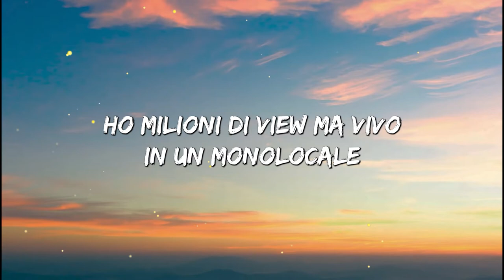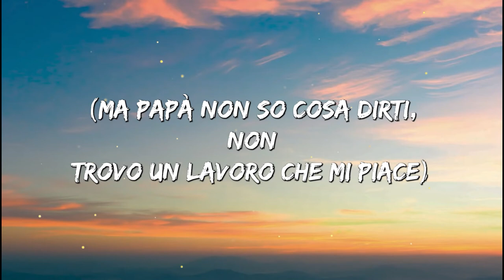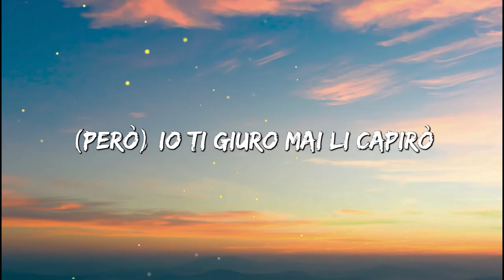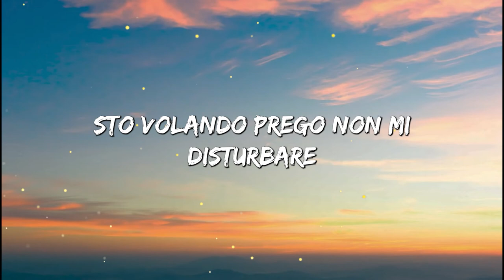Fabio Rovazzi feat. Gianni Morandi - Volare (Letra/Lyrics)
Un ringraziamento speciale a Gianni Morandi

Scritto, Diretto e Montato da: Fabio Rovazzi

Produzione musicale: Lush & Simon
Co-regia: Mauro Russo
Musiche intro by: Davide Gubitoso

Una produzione Borotalco
Executive Producer: Matteo Stefani, Andrea Biscaro
Direttore della fotografia: Davide Manca
Producer: Matilde Composta
Direttore di produzione: Tommaso Spagnoli, Fulvio Compagnucci
Producer (Milano): Andrea Vetralla
Operatore Stadycam: Giuliano Molle
Assistente Operatore: Davide Lonigro
Style: Tiny Idols, Giuseppe Magistro
Assistente alla regia: Federica Aresi
Vfx: Works Film Studio GmbH - Vienna
Vfx Supervisor Vienna: Marius Hanganutiu
Vfx Supervisior Italia: Antonio Zappadù
Additional Vfx: Alessandro Fele
Color grading: Pyramid Factory
Colorist: Paolo Buonpane
Sound designer: Marco Ciorba, Thomas Giorgi
Grafica titoli: Lorenzo invernici
Backstage: Lorenzo Invernici Margaryta Bushkin

Mixed & Mastered By Luca Pretolesi At Studio DMI ( Las Vegas)

MILANO
Trucco: Beatrice Borgonovo
Trucco Maccio Capatonda: Paola Breda
Scenografia: Cristina Vittoria Marazzi
Aiuto Scenografo: Pigi Bosna
Fotografi di scena: Francesco Margutti, Viviana Brunello
Assistente di produzione: Marco Cacioppo
Aiuto operatore: Giulio Contardi
Capo macchinista: Maurizio Miroglio
Macchinista: Filippo Negrello
Crane: Marco Piretto
Capo elettricista: Mario Miccoli
Elettricista: Mario Castelli
Fonico: Filippo Cordone
Casting: Evimedia Studio/Evimedia Agency con SQ Kids
Responsabile selezione: Simone Mariani
Driver: Salvatore Farruggio

ROMA
Ispettore di Produzione: Sasha Gagliano
Trucco: Claudia De Simone

con la partecipazione straordinaria di (in ordine di apparizione)
Maccio Capatonda
Salvatore Esposito
Anna Dan
Marco Morrone (Saluta Antonio)
Javier Zanetti
Lodovica Comello
Frank Matano
William Solo
Danti
Angelo Duro
J Ax
Fedez